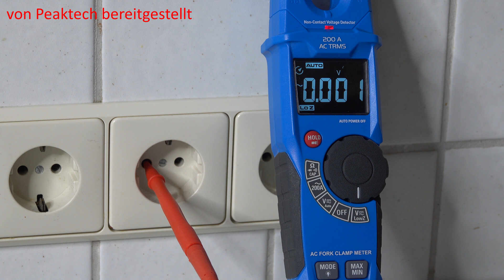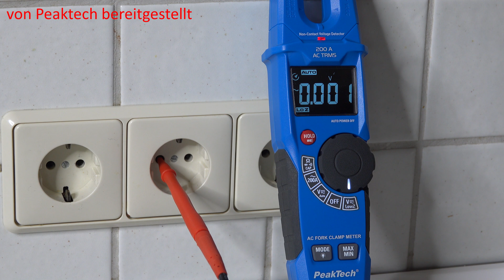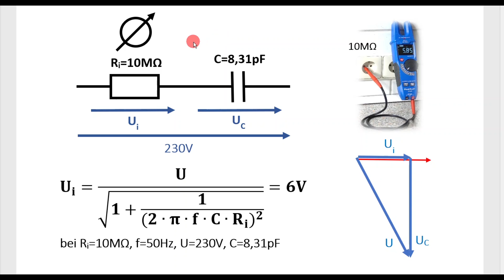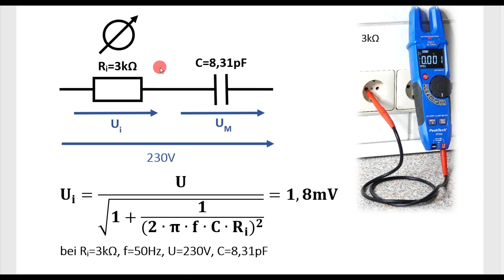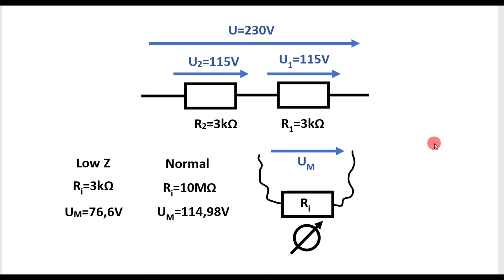Low-Z-Spannungsmessung gegen Phantomspannungen / Peaktech P 1700 / Elektrotechnik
Begreifen Sie, warum in Low-Z sogenannte Phantomspannungen unterdrückt werden. Ich erkläre die Wirkungsweise und zeige einen wichtigen Nachteil der Low-Z-Messung auf.

Peaktech P 1700

00:00 Einleitung
00:51 Messschaltung / NCV
01:36 Phantomspannung
02:22 LowZ-Modus
03:28 Weiterer Inhalt
04:01 Max/Min-Messung / Hold
05:01 Theorie: Spannungsmessung 10MΩ
08:30 Theorie. Spannungsmessung LowZ (3kΩ)
09:49 Messfehler in LowZ
12:30 Schluss